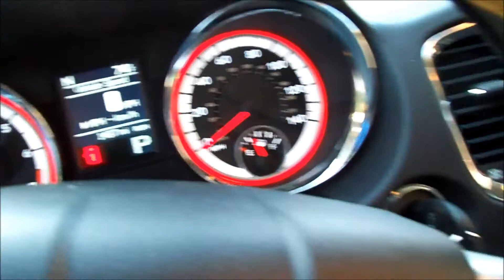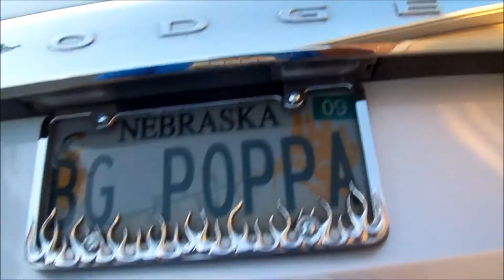Jerry's 2011 Dodge Durango.wmv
Here is my new 2011 Dodge Durango that I Purchase on Sept 2 2011 at Performance Dodge in Omaha Ne.